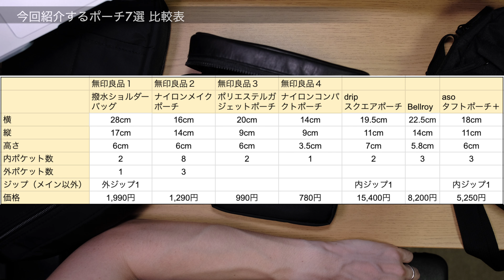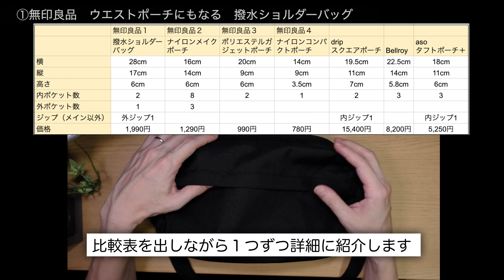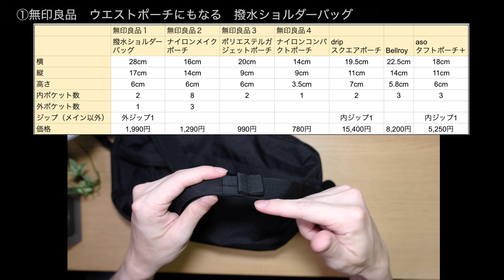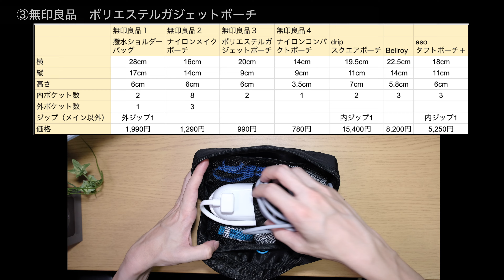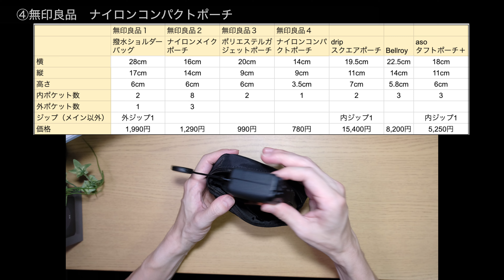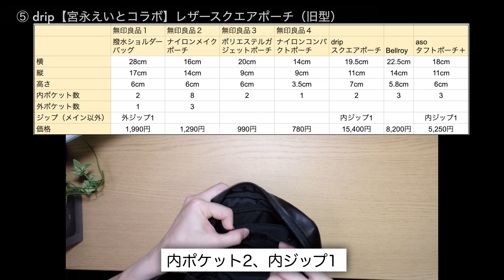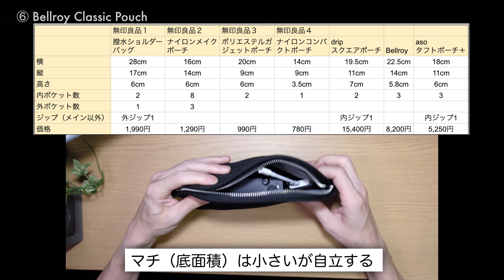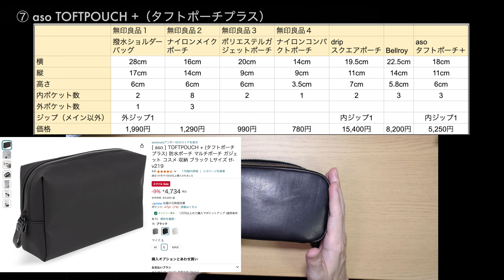【これは買い】無印良品で買える神コスパのガジェットポーチ4選+3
無印良品のガジェットポーチ４選とおすすめのガジェットポーチ３選を紹介します。

無印良品　ウエストポーチにもなる　撥水ショルダーバッグ

無印良品　ポリエステルガジェットポーチ

drip【宮永えいとコラボ】レザースクエアポーチ (ブラック, M)

Bellroy Classic Pouch

aso TOFTPOUCH + 防水マルチポーチ Lサイズ

◯関連動画
【カバンの中身2024】旅行や出張におすすめのガジェット22選┃無印良品・充電器・ポーチ・ケーブル

【目次】
00:00 無印良品のガジェットポーチを紹介します
01:05 今回紹介するポーチ7選
04:05 無印良品ガジェットポーチ①
06:11 無印良品ガジェットポーチ②
07:33 無印良品ガジェットポーチ③
08:52 無印良品ガジェットポーチ④
09:51 おすすめガジェットポーチ①
11:22 おすすめガジェットポーチ②
12:18 おすすめガジェットポーチ③
13:13 まとめ

使用機材
■FUJIFILM X-S10
■Fujinon XF 35mm F1.4
■SIGMA 18-50mm F2.8 DC DN Contemporary